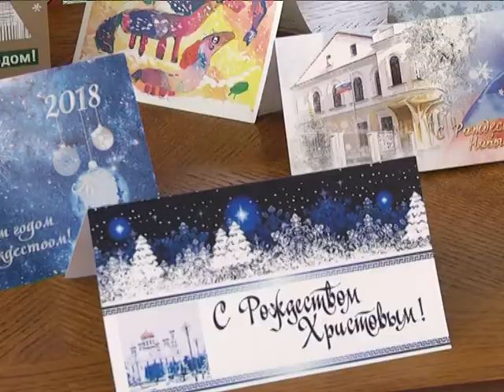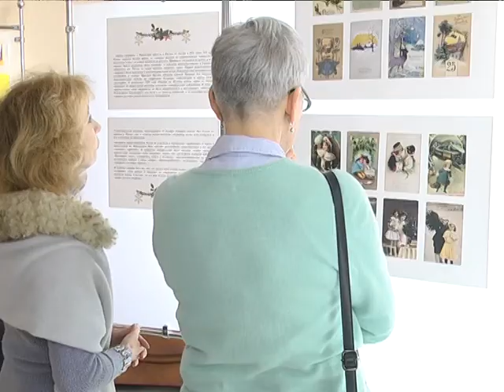2018-01-12 г. Брест. Выставка рождественской открытки. Новости на Буг-ТВ.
В канун старого Нового года в Российском центре науки и культуры открылась выставка старинной Рождественской открытки. Порядка сотни репродукций рассказывают об истории этого сувенира, начиная с 1896 года, о его появлении в царской России и до момента начала революции 1917-го. Побывала на мероприятии и наша съёмочная группа. Анастасия Ноздрин – Плотницкая прикоснулась к зимней сказке в картинках.